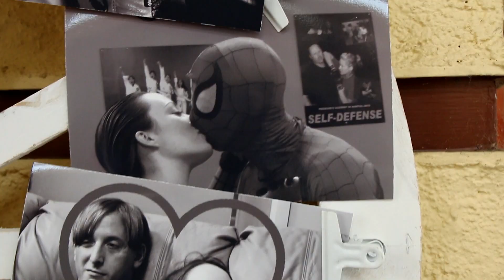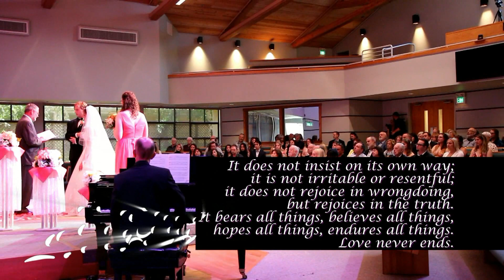EPIC BEC Episode 100 | Our Wedding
In this episode, Adam Pecoraro and Rebecca Hildebrant (Epic Bec) finally get married!